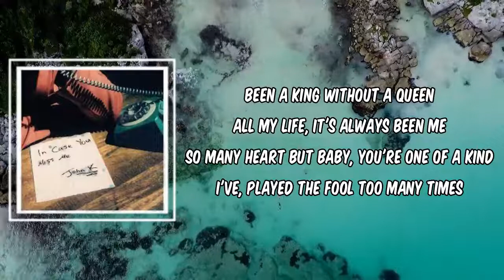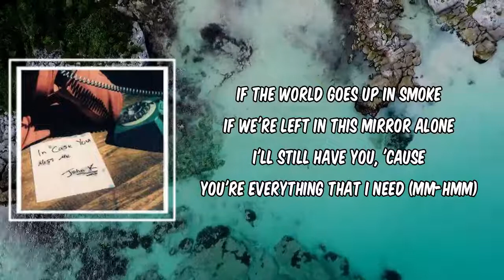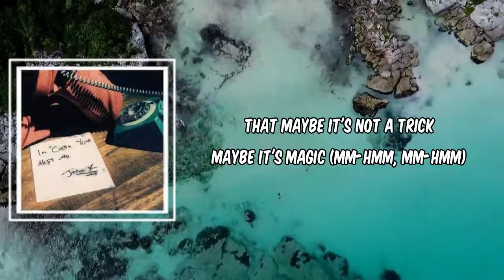Lyric: magic by John K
magic by John K
Album: in case you miss me

magic Lyrics:

"magic"

Been a king without a queen
All my life, it's always been me
So many heart but baby, you're one of a kind
I've, played the fool too many times
Promises turn into lies
You're the most beautiful thing to walk into my life

They say if you blink then you'll miss it
And I've never been superstitious
Afraid to wake up to you missing
Pretend that you never existed

If I ever call you mine (Mm-hmm, mm-hmm)
Will you disappear before my eyes? (Mm-hmm, mm-hmm)
The more that I see, the more I believe
That maybe it's not a trick
Maybe it's magic (Mm-hmm, mm-hmm)

If the world goes up in smoke
If we're left in this mirror alone
I'll still have you, 'cause you're everything that I need (Mm-hmm)
You're the only one I have left
You're the one I'd picked out of a deck
And I'll never lose if I got the ace up my sleeve

Maybe it's magic

Maybe it's magic